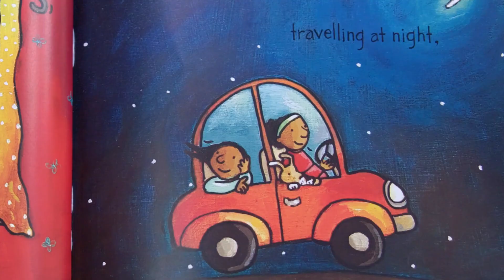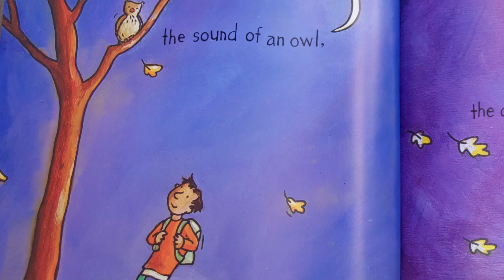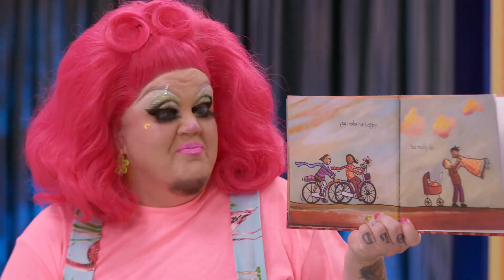I Can Be Happy | Fay & Fluffy | Live Action Videos for Kids | WildBrain Zigzag